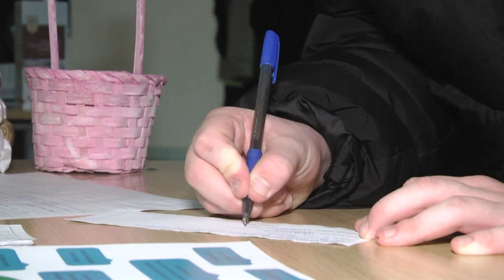2022-12-20 г. Брест. Ярмарка целевой подготовки в БрГУ им. А.Пушкина. Новости на Буг-ТВ.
Все готовятся активно к празднованию Нового года, а вот старшеклассники озабочены будущей вступительной кампанией. Ведь образовательный Кодекс претерпел изменения. Одно из них – набор абитуриентов по целевому направлению.   Главный бонус – с целевым направлением стать студентом университета можно еще в школе. Но обо всем по порядку. Все нюансы вступительной кампании абитуриентам и их родителям рассказали в Брестском государственном университете имени Пушкина на ярмарке целевой подготовки.